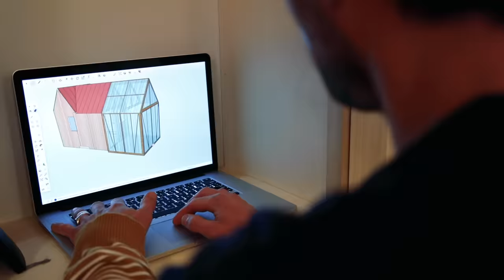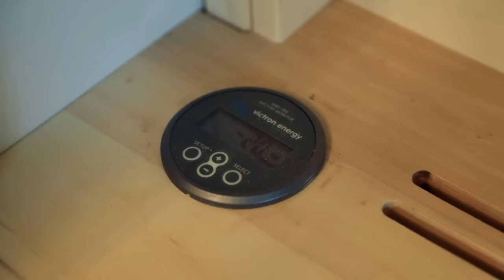Mind-Blowing Ultra-Compact Eco Tiny House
This mind blowing tiny house on wheels has it all! Completely off the grid and sized at just 10m2 (107 f2) including the loft, this ultra compact home is packed full of clever design ideas. Ingenious construction techniques and lightweight, eco-friendly materials make this tiny house perfect for full time living and travel on European roads.

Builder Thomas set out to design and construct a tiny house on wheels that would be perfectly suited to travel throughout France and Europe. It had to be compact, constructed from healthy, eco-friendly materials and be beautiful. All things which he has accomplished in this very clever tiny house design.

This super tiny house is also designed to be completely off the grid, with a brilliant mix of modern and old fashioned technologies to ensure the home is always fully functional, without being wasteful.

In this video we explore the construction materials used to make this lightweight, eco friendly design possible, and we also dive into some really great design discussion around the use of sacred geometry which was used to work out the home’s proportions. Enjoy the full video tour of this very special tiny house on wheels!

To find out more about these incredible homes, be sure to check out the Cahute

Find out more about this tiny house and others on our